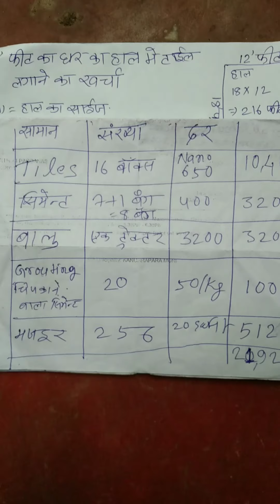ROOM HALL KA SAIZE 18×12 256SQF HAI USME TILE LAGANE KA KHARCHA KITNA HOGA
ROOM SIZE YA HALL KA SIZE 18×12=1000SQRFEET HAI USME TILE  LAGANE KHARCHA KITNA AYEGA.      ISKE LIYE JOR KE BATANE WALE HAI HUMAN body body is it and I JG HB BBB BBB JH HJ OHHH yeah I HHBHGHHGGHJJJGGHCUCIFGJFIFIGGIFIFIFIFUFUFIFIFIFIFIFIG TILE S TILES. CJGIGOGIFUFIGIFUFIYDIYDITSYO XKCCUFOXOYDIYDDIDSITSIYDSIYDIYDIYDIYDIYDIYDIYDYIDIDIYDIYSIYDYDIYDIYDJTSKTXKYXYKDKTDKYDIYDYODKYDIYDIYDYIDYIDDJYDYIDIYDIYDIYDITDITDIYDIYDITDI6DI6DI6DDDIYDIYFIYDKYFKYFIYFIFKFIYFKFKYFKYFKYDO6FYKKYFOYF TILE V LAGANE KHARCHA KITNA HOGAKXYIDYIXITDSSITDSIYDKXKYXKYSI6DI6ROYRIYDIYDKYFKYDIYDI6RI6DI6DKYDKYFLUDKUXKYCKHFLUFKUDULDKYDKUDKYDKYDKYDKYDKUDKUD7ODO7FO7DLUDLYDLHKGXKHDKYDKYDKYDJYDKHFKYFKYDKYFYKUKFKUFKYFKYDYKDYKDKYDJF TILES

YIDIY TILE